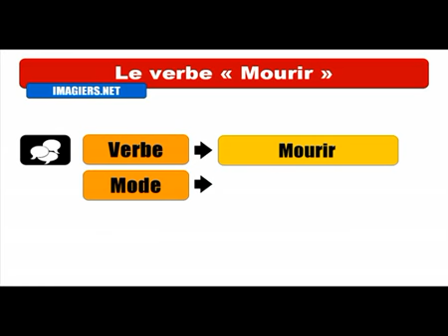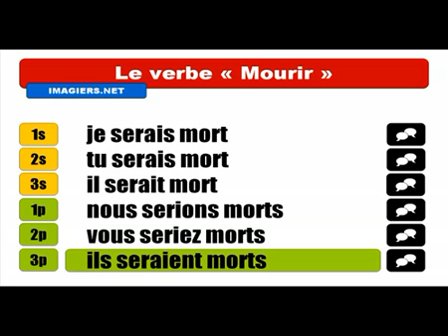Aprenda francês # Conjugaison # Mourir = Conditionnel Passé